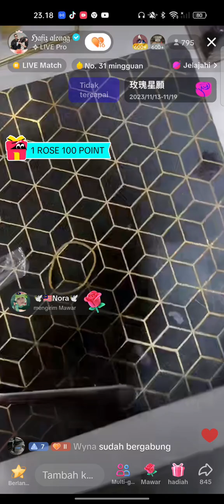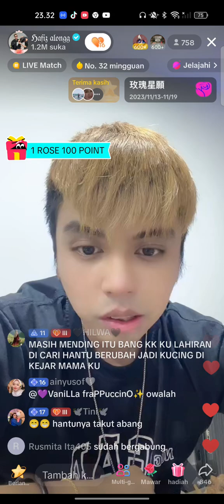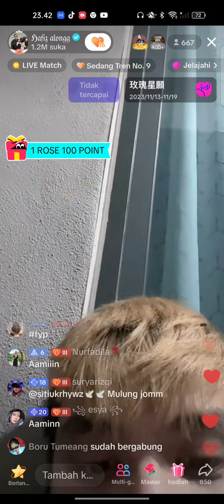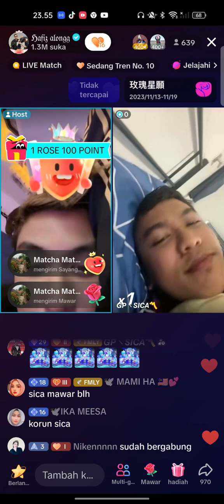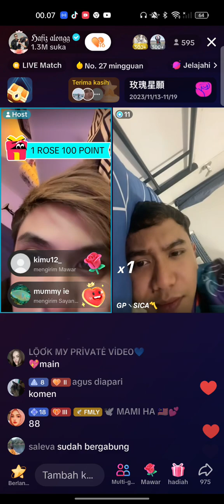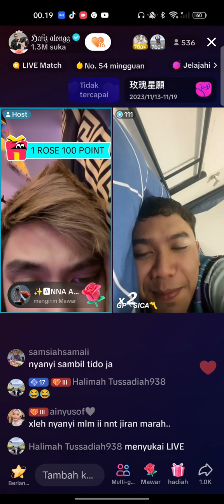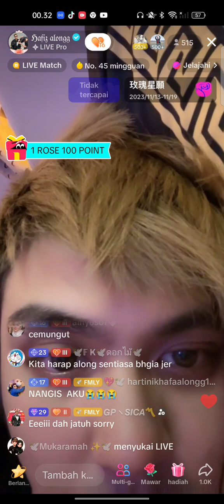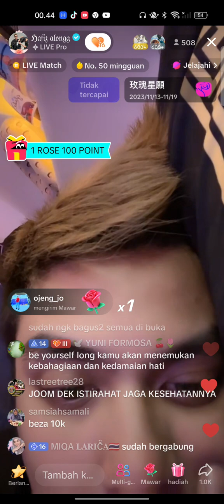semangat hafiz along lelah boleh istirahat sejenak menyerah jangan